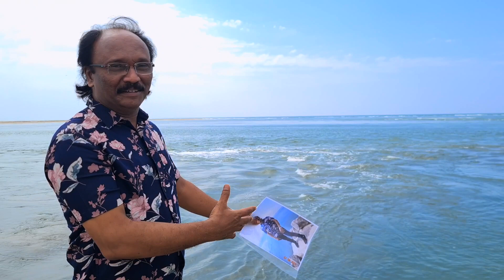FORGIVE AND FORGET - EVA. ALBERT SOLOMON